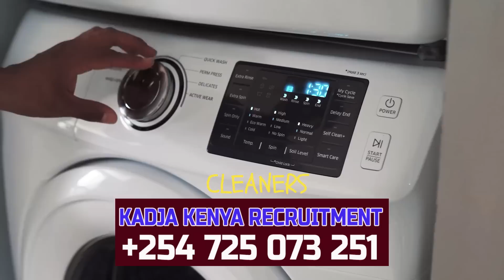ITS NOW EASY TO RECRUIT PROFFESSIONALS AND SKILLED WORKERS FROM KENYA AND UGANDA TO GULF STATES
Kadja is an elite recruitment agency that specializes in finding the best talent for your business. Our clients are always satisfied with our service because we have a deep understanding of the industries we work in, and have a high demand for candidates with skills to match.

We have the best recruitment agency that is licensed and well-trained. They have the most experience in what they do and can handle any type of recruitment you need. You won't regret hiring them!
We offer professional outsourcing solutions for recruitment agencies. Our service is a cut-rate, yet quality recruitment solution which is why we are the leading recruitment agency in Kenya.

If you're looking for your next hire in Kenya, Nigeria, Uganda and the rest of Africa, then this is the recruitment agency for you! We have over 15 years of experience in providing quality services to help companies succeed. Whether you're an employer looking for talent or an employee looking to find a job, our recruitment agency can help.

If you're looking for jobs in Kenya, don't look any further. We've got a wide array of different positions that could be perfect for you. We can help you find your dream job, and we have the best people to help make that happen.

looking for best worker for your home and company? Kadja kenya recruitmen provides the best solution for you to find the suitable workers. We focus on helping you get the best employees to be a part of your team.

if you are looking for the best workers for your company or for your home, we are a recruitment company. we would take care of all the process to make sure you get a perfect worker who is skilled and experienced.

We are a recruitment company in the gulf region to find you the best workers for your home or company. We work with Qatar, UAE, and Kuwait.